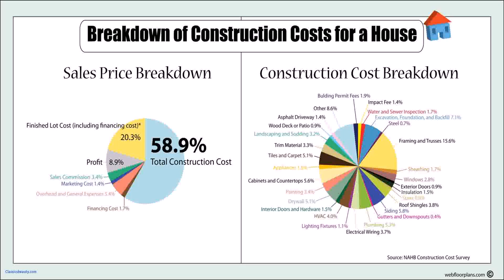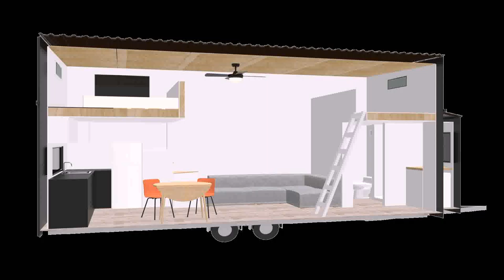Building A Tiny House Blog